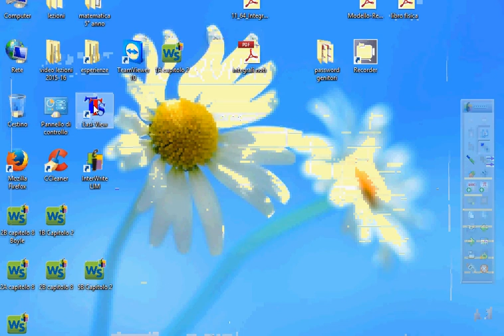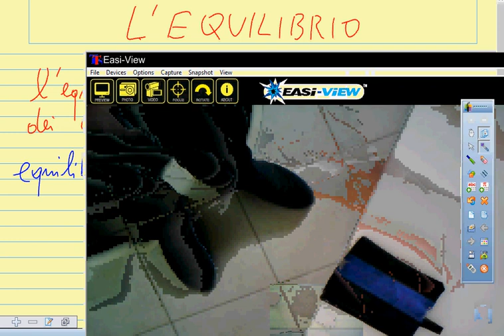19 1A Equilibrio sul piano orizzontale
Equilibrio sul piano orizzontale